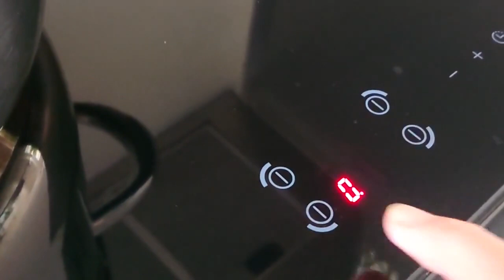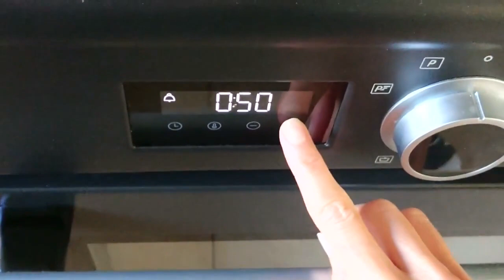COMMENT FAIRE CUIRE UNE AUBERGINE AVEC LE VITALISEUR DE MARION ? TUTO CUISINE FACILE "PAS À PAS"🍆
Comment faire cuire une aubergine très facilement avec le Vitaliseur de Marion ? Suivez mon Tuto "pas à pas" : on cuisine ensemble !🍆

▬▬▬ VIDÉOS POUR ALLER PLUS LOIN  ▬▬▬

➕ Si c'est un sujet qui vous intéresse et que vous souhaitez aller plus loin, n'hésitez pas à découvrir mes autres vidéos sur le VITALISEUR DE MARION  :

▬▬ TEMPS DE CUISSON DES ALIMENTS AU VITALISEUR ▬▬

▬▬ EBOOK GRATUIT : CONSEILS NUTRITION ▬

📑 Téléchargez mon EBOOK GRATUIT : "Les 20 clés pour une alimentation saine et équilibrée".

▬▬ EBOOKS RECETTES  ▬▬

Découvrez mes EBOOKS contenant chacun des recettes salées ou sucrées, saines et gourmandes, équilibrées et savoureuses (sans gluten, sans lactose). Pour régaler toute la famille ! 😋

▬▬▬ GUIDE COMPLET DE GEMMOTHÉRAPIE  ▬▬▬

📄 Lien pour découvrir mon EBOOK / GUIDE COMPLET DE GEMMOTHÉRAPIE POUR TOUTE LA FAMILLE